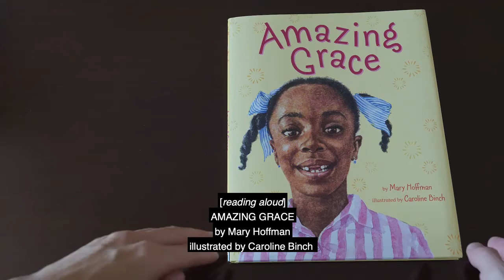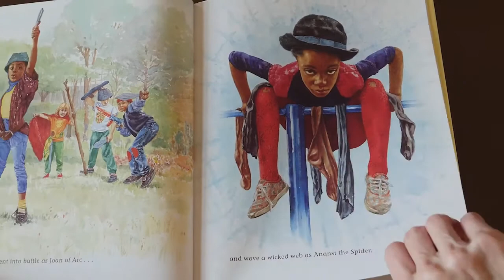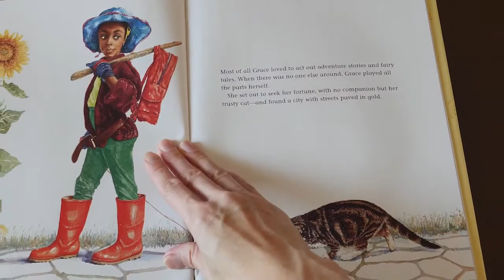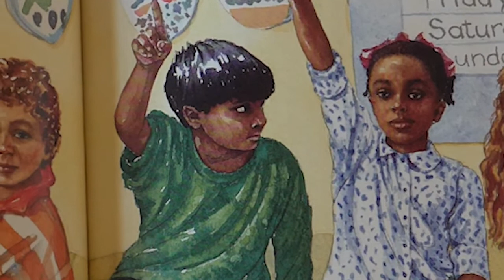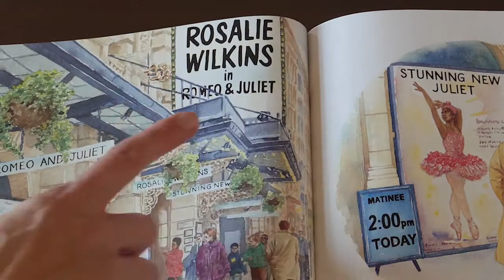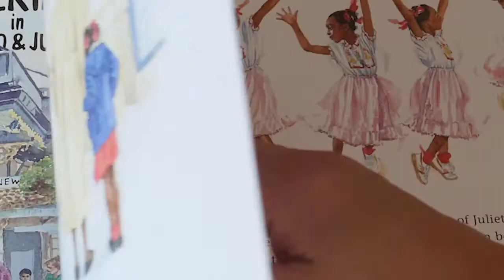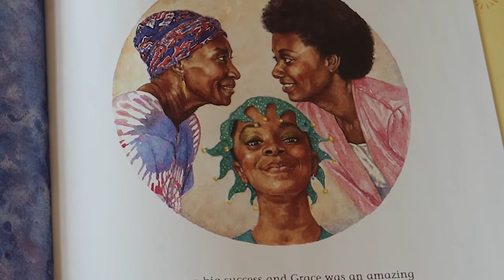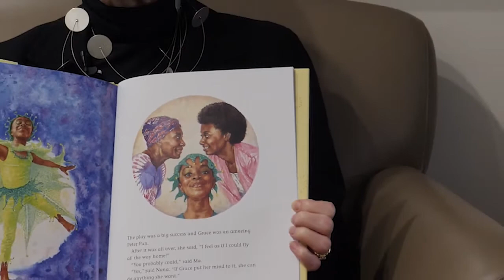U.S. Embassy American Story Hour - Ambassador Garber reads Amazing Grace, February 2022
In America, we celebrate Black History month in February.  U.S. Ambassador to Cyprus Judy Garber reads a classic, 'Amazing Grace', to remind children to dream big and to be anything they want to be!